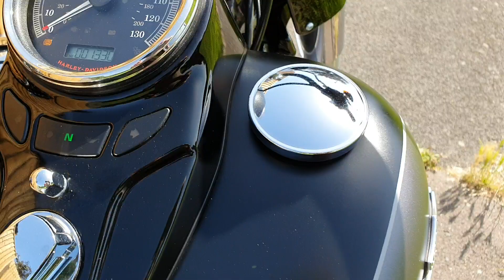I'm LOSING My Harley Davidson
Time to say goodbye to my dream motorcycle